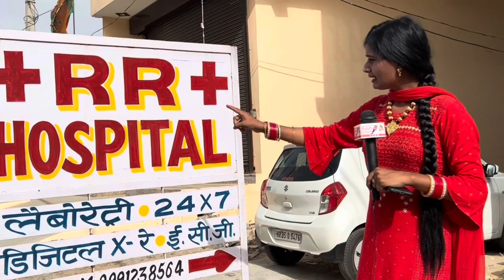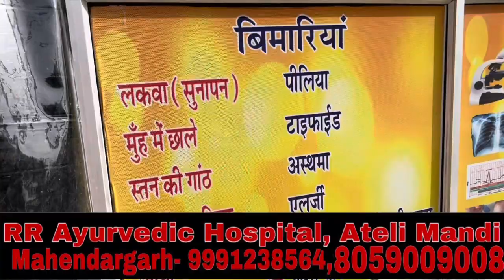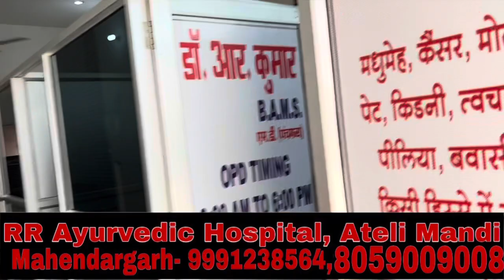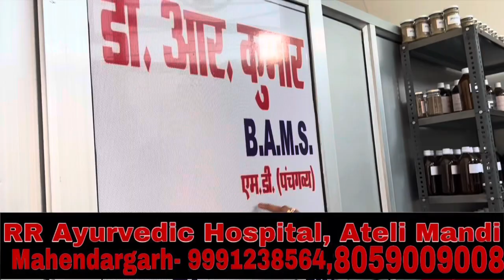जिसके नाम से भी सब डरते है उसको डराया RR ने,